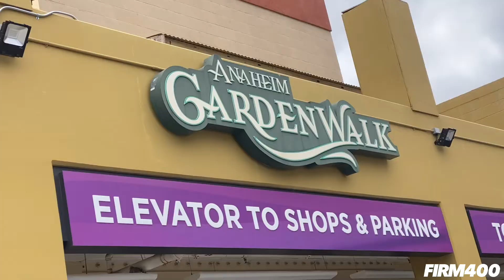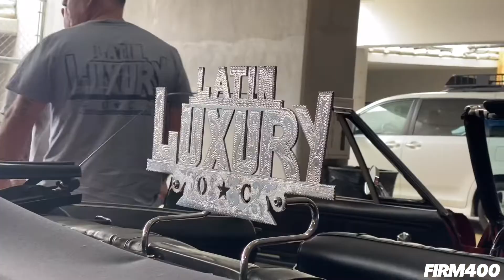SOCAL UNITED CAR SHOW 2022 @ ANAHEIM GARDENWALK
@Firm400 x @JDMSportNation x @Musartwork Video Recap Of The @socal_united_carshow From This Past Weekend Supporting @childrensla The Children’s Hospital Of Los Angeles! Thank You To All Car Clubs, Vendors, Sponsors, Attendees, Event Organizers, and @power_106 That Came Out To Support All For A Good Cause!! Keep Up The Good Work That You Do Guadalupe!! Thank You @socal_united_carshow @thegardenwalk @autoownersofamerica For Putting On This Event!! 🙏🏻🙌🏻🚘😎